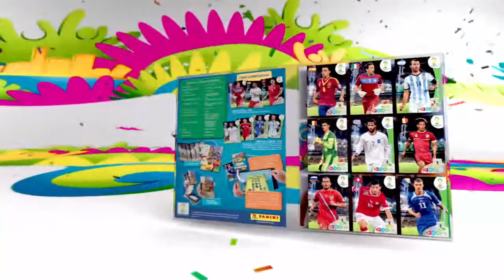World Cup 2014 - Adrenalyn XL TCG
Het voetbaltoernooi om de Wereldbeker keert in 2014 terug naar Zuid-Amerika. Speel nu met de 32 sterkste landenteams via de Adrenalyn XL Trading Card Game! Maar liefst 416 kaarten om te verzamelen en met de nieuwe spelertypes Utility Player, One to Watch, Defensive Rock, Expert en Double Trouble. Verzamel, ruil en speel!